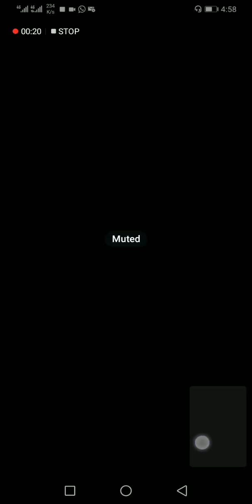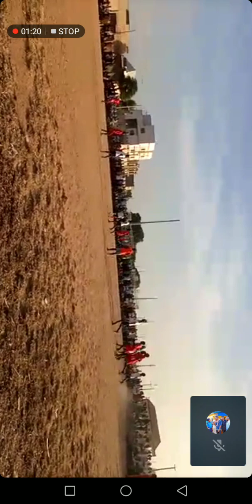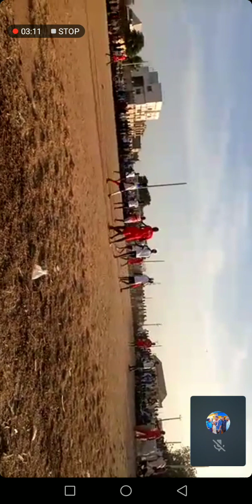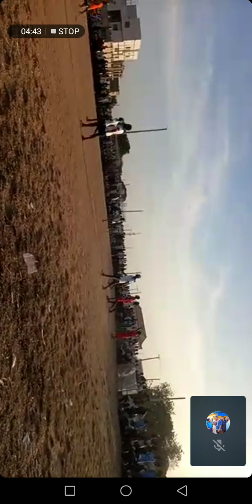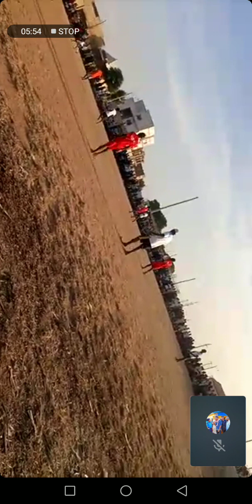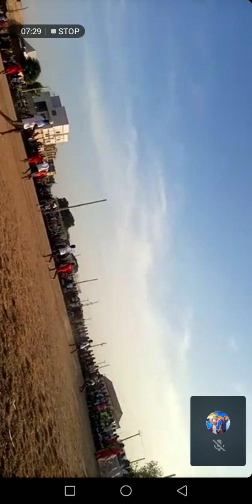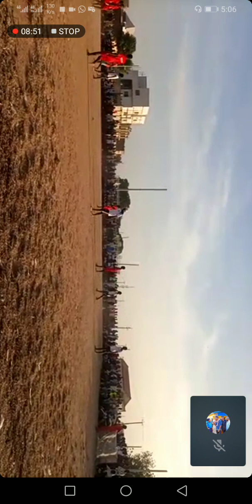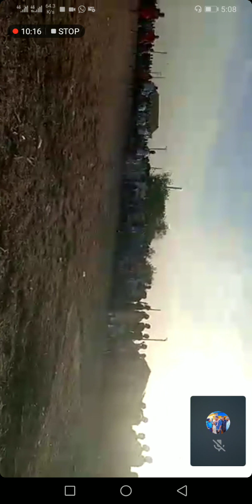DORAYI WORLD CUP WASAN EGYPT DA ENGLAND 1_0 6/11/2023